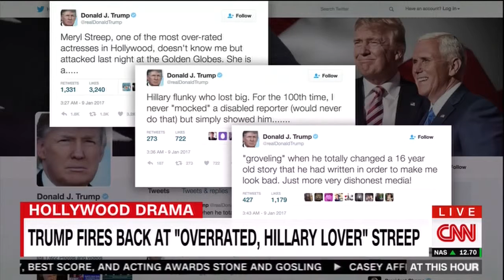CNN At This Hour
Danielle Mclaughlin joins Harlan Hill to debate Hollywood and politics.